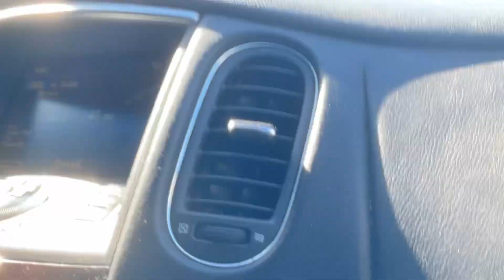The truck passes by us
Part 2 of us passing a truck, this time the truck is passing by us.